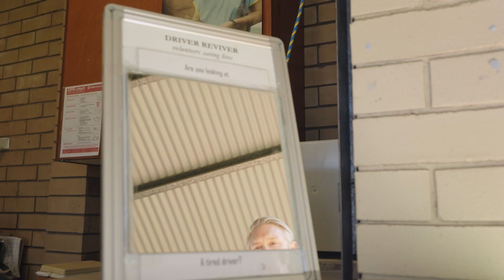Tamworth Driver Reviver: Volunteers, Road Safety, and the Tired Driver Mirror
As part of our documentary series, we take a closer look at the Tamworth Driver Reviver team, a dedicated group of volunteers who are committed to promoting road safety in this beautiful region.

In this video, you'll hear heartfelt stories directly from the volunteers themselves, as they share their experiences and passion for keeping travellers safe. You’ll also get a closer look at the iconic tired driver mirror—a thought-provoking sign that asks, "Are you looking at a tired driver?" It’s a reminder to all motorists of the importance of taking regular breaks to stay alert on the road.

Explore the Tamworth Driver Reviver site, discover the community spirit behind the operation, and take in the stunning scenery this region has to offer.